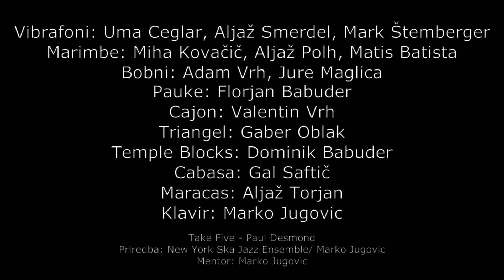Take Five GŠ. Ilirska Bistrica